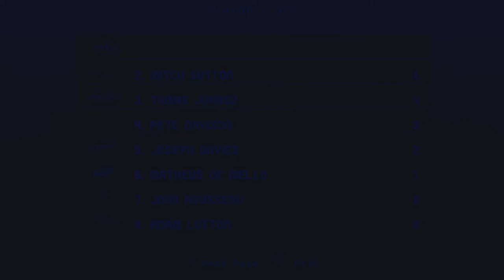Slipstream [Full Game | No Commentary] PS4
Slipstream Full Game Walkthrough No Commentary 1080p 60fps played on the PlayStation 4

Completed the game doing world tour, grand prix, cannonball, time trial and eliminator mode in single player. Slipstream reminds me of OutRun but this game is way better. It has lots of different modes with good customization settings. Kudos to Slipstream for letting me have the option to turn traffic off. I wish other racing games let you do that. I liked Slipstream so much I got it for my Nintendo Switch and love it. Hope you enjoyed this video.